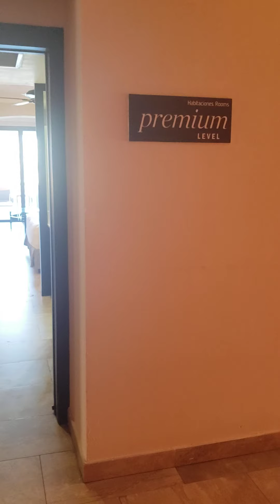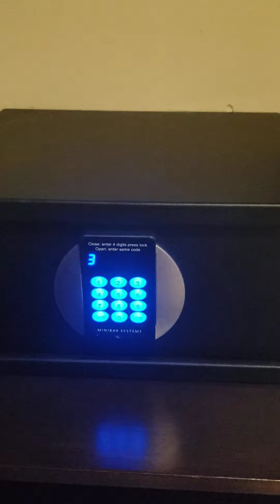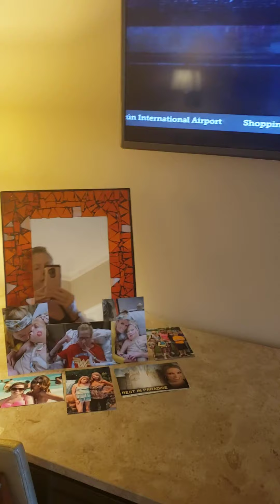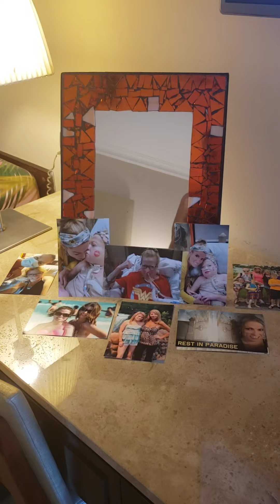Barcelo Maya Caribe Jr.Suite Swim Up Premium Level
Luxurious Swim Up at Barcelo Caribe.